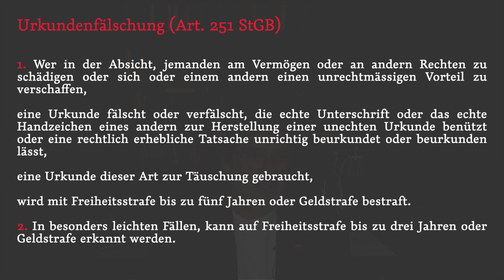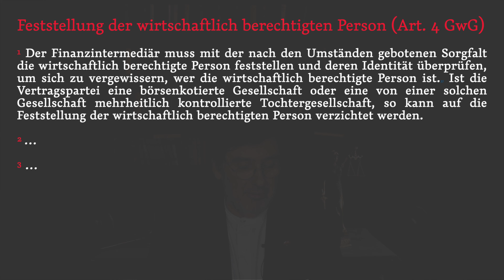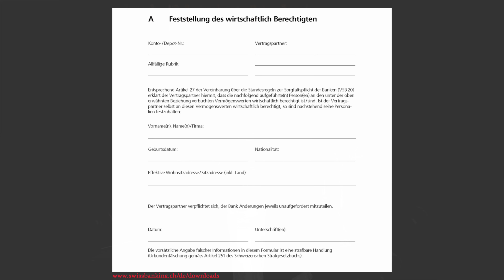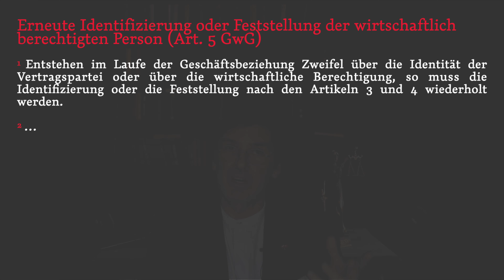Strafrecht Nr. 21 – Falschbeurkundung 1 – Formular A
Häufig wird behauptet, eine einfache schriftliche Aussage (der grundsätzlich keine erhöhte Glaubwürdigkeit zukommt) könne dadurch erhöhte Glaubwürdigkeit erlangen, dass der Autor bestätigt, er werde strafbar, falls er die Unwahrheit sagt. Das soll die schriftliche Lüge zu einer Falschbeurkundung i.S.v. Art. 251 StGB machen. Das kann nicht richtig sein, auch wenn es immer wieder behauptet wird.
Das Video beschäftigt sich mit einem prominenten Beispiel: Dem Formular A.

Literatur:
- M. A. Niggli/L. Muskens: Unwahre Angabe im Formular A als Flaschbeurkundung?, in: Droit pénal et criminologie à Mélanges en l'honneur de Nicolas Queloz, Basel 2020, 181-188.

- M. A. Niggli: Die Verfügung als Falschbeurkundung, ContraLegem 2021/1, 7-64, Seite 13 ff.